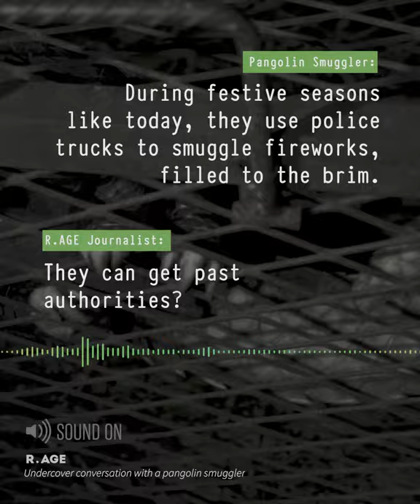Undercover conversation with a pangolin smuggler | R.AGE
A R.AGE undercover journalist speaks with a pangolin smuggler.